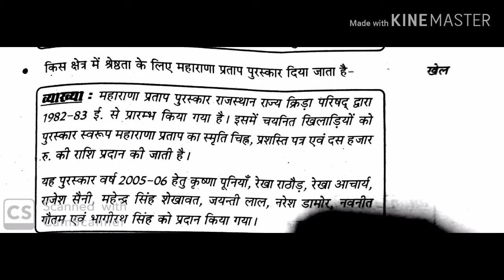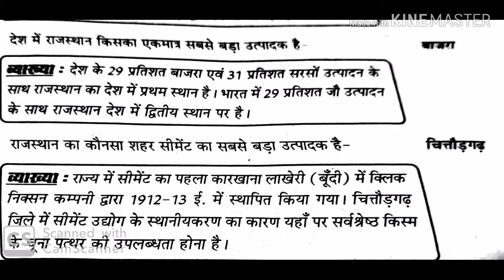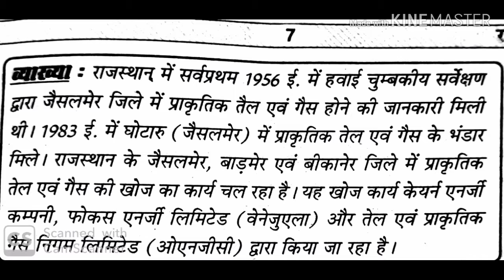CIVIL SERVICES EXAM के टॉप 10 महत्वपूर्ण प्रश्न जो हर बार पूछे जाते हैं व्याख्या सहित/psc/ssc/cg